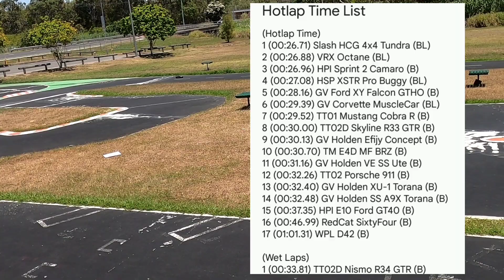Bayside RC Hotlap #20 - HPI Sprint 2 - 2010 Chevrolet Camaro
Brisbane QLD, Australia
Track - Bayside Radio Control Car Club

1/10 HPI Sprint 2 - 2010 Chevrolet Camaro
- Motor = HPI Racing 15T Firebolt 540
- ESC = HPI Racing SC-15WP
- Battery = 2S 4200mah 40C
- Drivetrain = AWD

My Hotlap Series is where I take a 10th scale RC an race around the track to get the best time I can get from it (inspired from Top Gear & the Stigs hotlaps)... (future hotlaps with some of the current cars up now will be upgraded over time to beat there previous times) I only have 2 rules

1) must be 1/10 scale
2) must use a lipo & no bigger then a 3cell